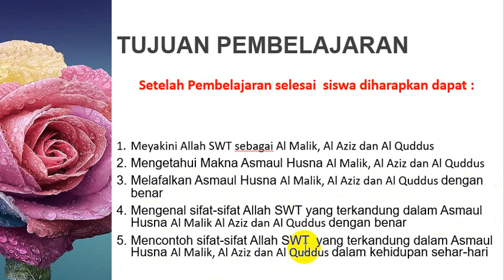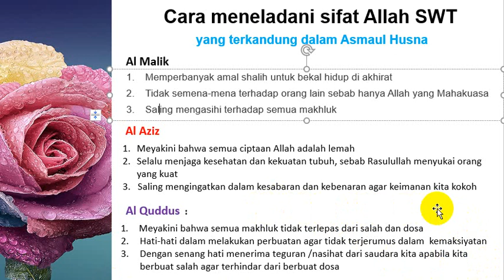Pembelajaran Akidah Akhlak_(Asma'ul Husna)_Ibu Sumarsih, M.S.I